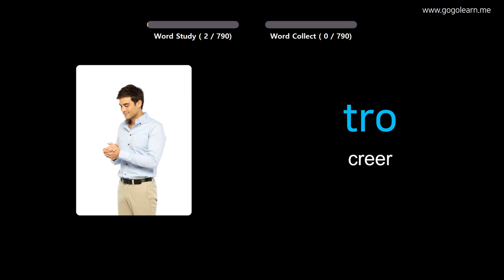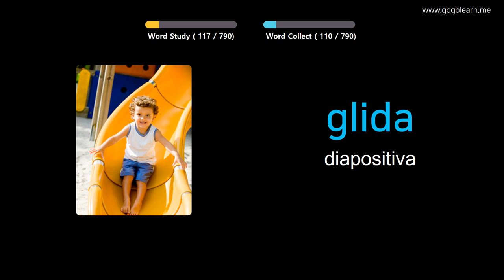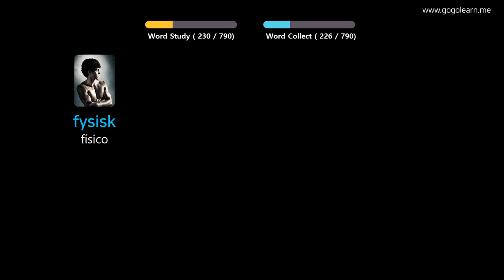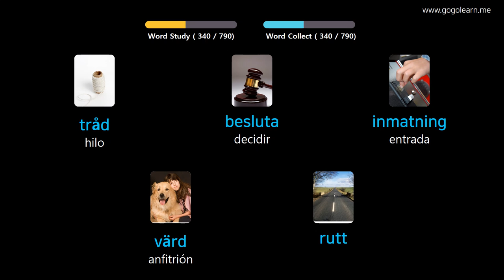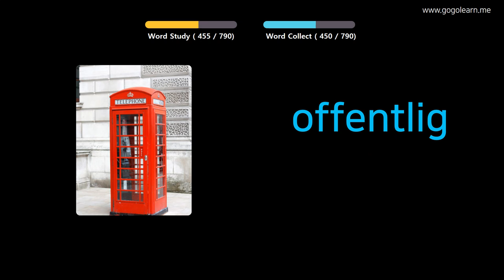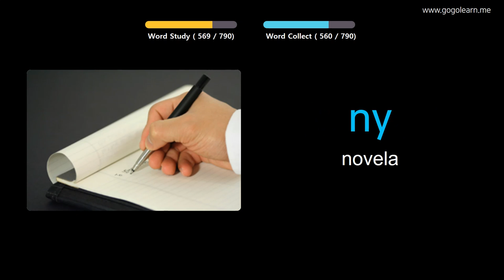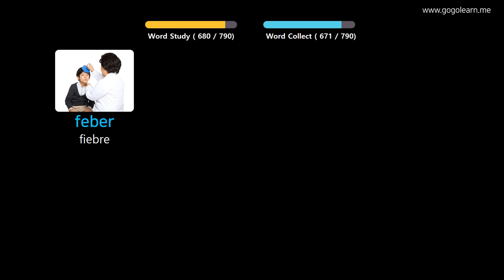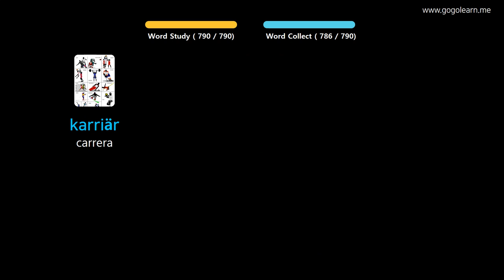Aprender Sueco A Través De Imágenes |Vocabulario Sueco Escuela Intermedia | Golearn